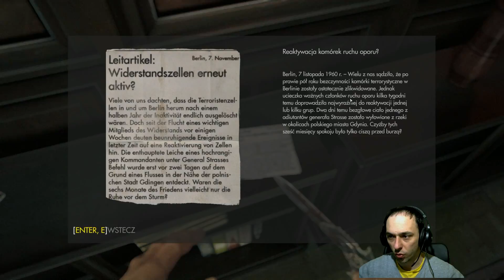WOLFENSTEIN THE NEW ORDER PL #11 | NOWA TAKTYKA